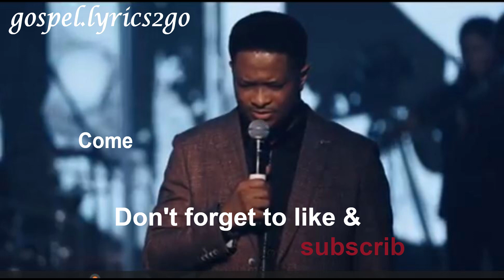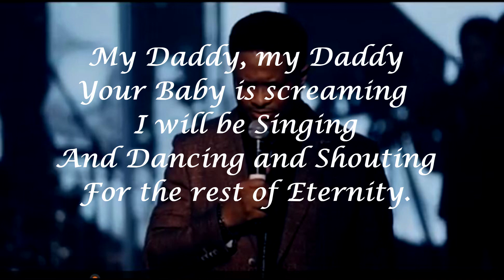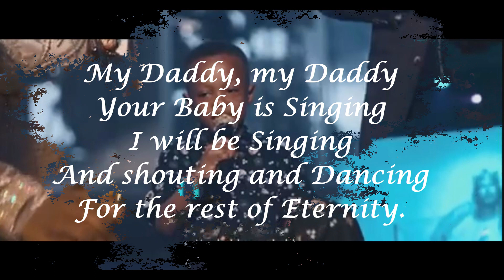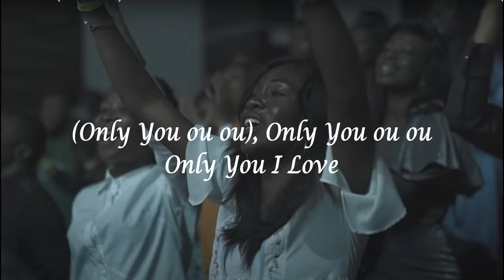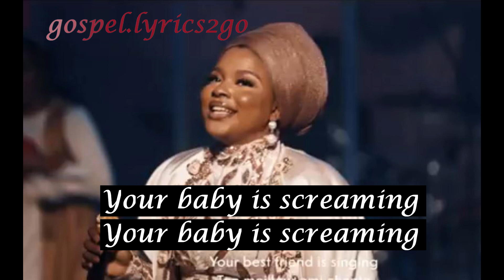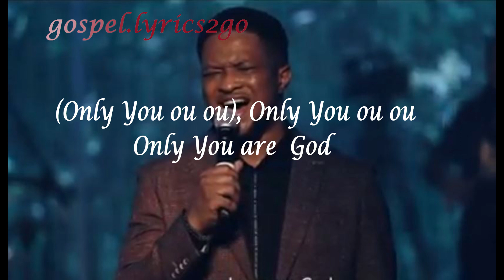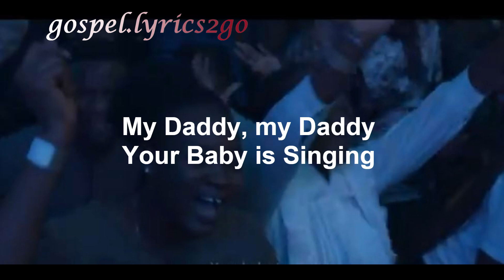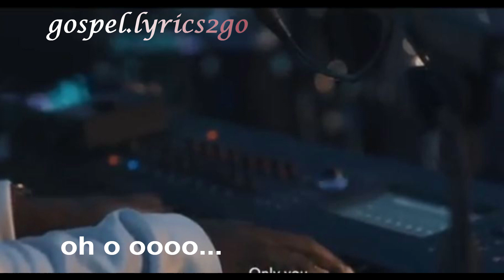My Daddy My daddy your baby is singing lyrics video _ Sunmisola Agbebi X Lawrence Oyor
Wonderful spirit lifting song, so powerful to one go into spirit in worship
God bless Sunmisola Agbebi and Lawrence Oyor
My daddy My daddy your baby is singing lyrics
You’re my Daddy
And Your Baby is Singing
I will be Singing
And Dancing and Shouting
For the rest of Eternity.

My Daddy, my Daddy
Your Baby is Singing
(He who Sits
In Heaven Laughs)
He who Sits in Heaven Laughs
(He who Sits
In Heaven Laughs)

(Those who Sits
In Heaven Laughs)
Those who Sits in Heaven Laughs
(I Sit in Heaven
So I Laugh)
I Sit in Heaven So I Laugh

(Hah Ha Ha, Hah Ha Ha)
Ha Ha Hah, Ha Ha Hah
(He who Sits
In Heaven Laughs)

On.ly You, only You
(Only You ou ou), Only You ou ou
(Only You, only You)
Only You I Love

(Till the End only You)
Until the End only You
(Till we meet only You)
Until we meet only You

Lah La La, La La Lah
La La La, La La La

(He who Sits
In Heaven Laughs)